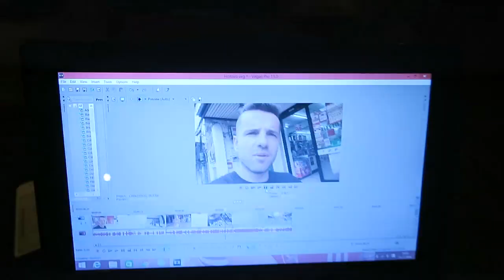OMG! HER ...... ARE SHAKING LIKE PAMELA´S !!!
Cenek Styblo & Lenka Kučavíková

☺ SEND US YOUR LOVELY MAIL HERE:
VIRALBROTHERS
P.O.BOX 134
KAFKOVA 19
16041 PRAHA 6
CZECH REPUBLIC